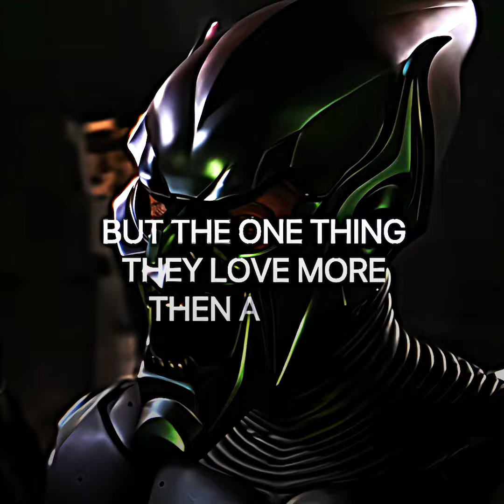Green Goblin Edit